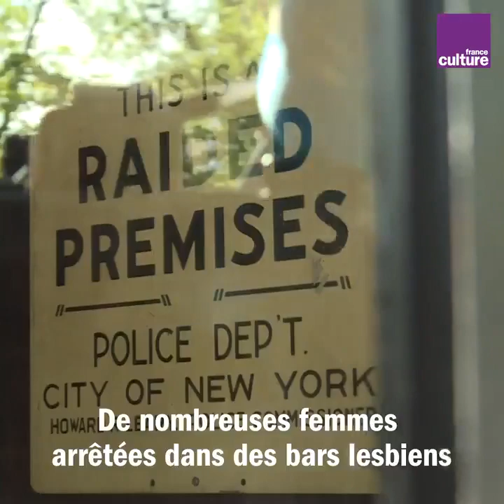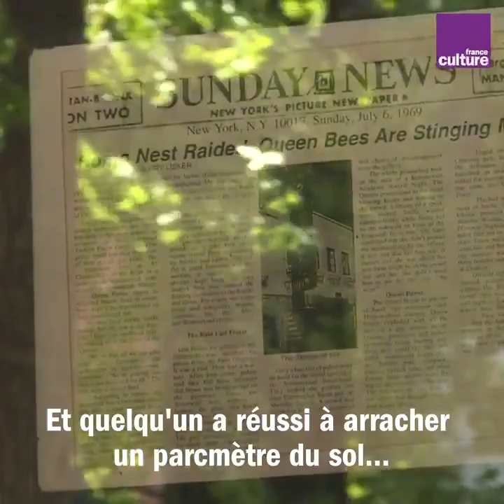Les émeutes de Stonewall et les origines de la Gay Pride racontées par Fred Sargeant et Flavia Rando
Il y a 50 ans jour pour jour, le 28 juin 1969, les clients d’un bar gay de New York se sont insurgés après une énième descente de la police dans l’un des seuls établissements de la ville où leur présence était tolérée. Un événement fondateur dans la lutte des droits de la communauté LGBTQ+.